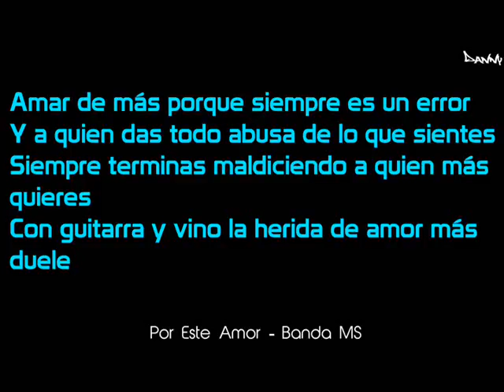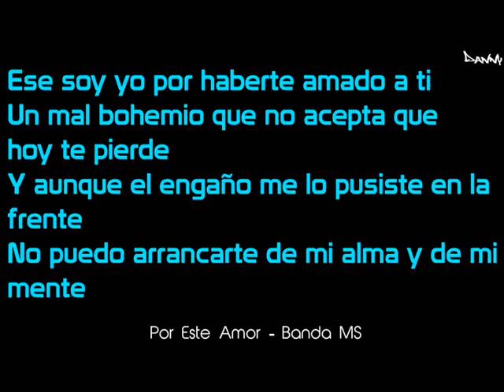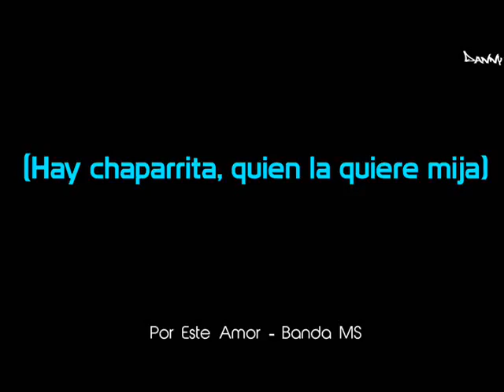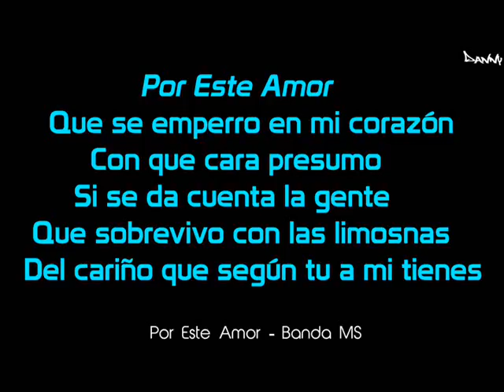Ms amar de mas